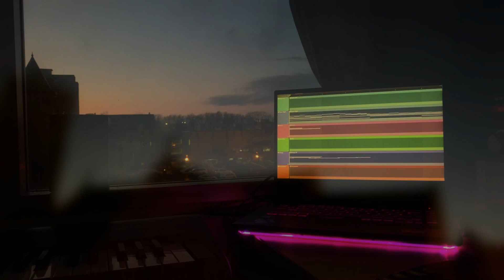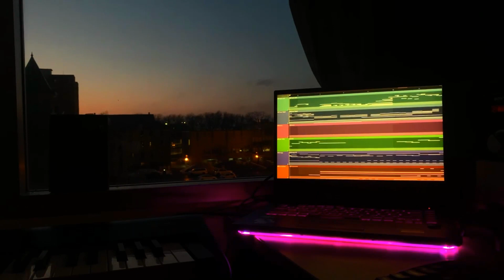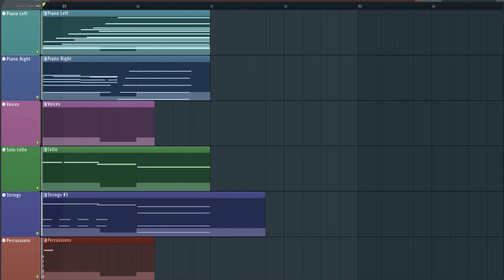Azali // GIVE ME WINGS // Orchestral Remix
Both the video and the song were quite hard to make x-x

Special thanks to Azali for giving me the midi files from their original song and to Kimchiie for creating the most cozy place on the internet!